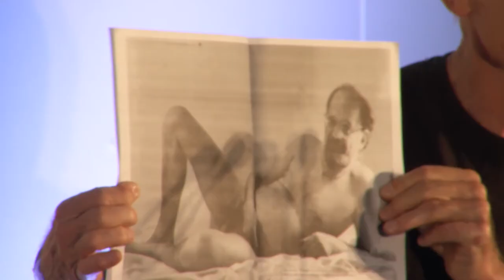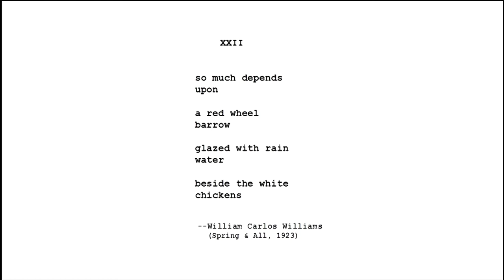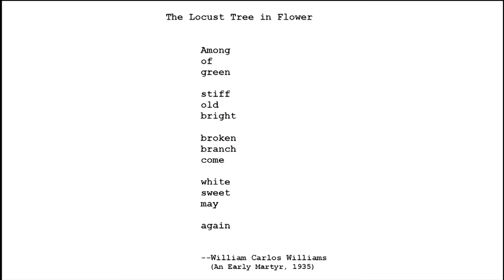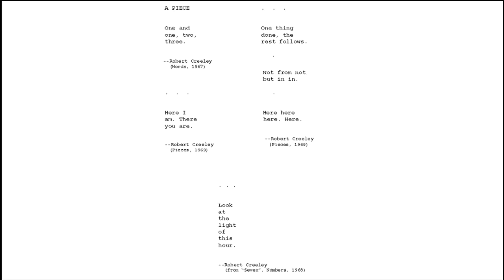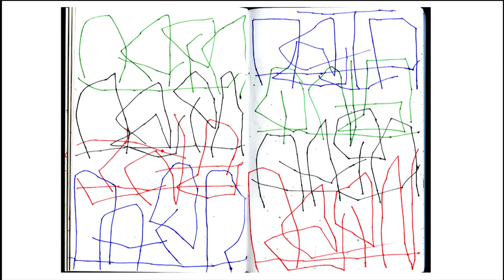Transformation Marathon 2015: Robert Grenier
Etel Adnan and Hans Ulrich Obrist introduce the poet Robert Grenier who then delivers Drawings Form Nature: Transforming Letters to Reimagine/Write the World (in time remaining)

Celebrating its tenth anniversary since the inaugural 2006 Interview Marathon, the 2015 Transformation Marathon addressed cultural, political and physical shifts, asking how significant change can be achieved today.